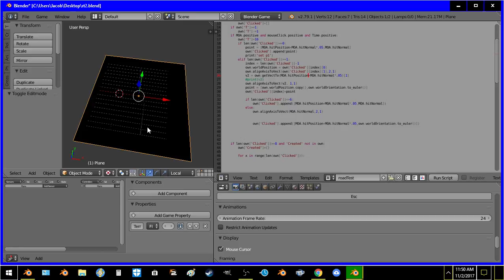Spline based road generator v.05 :D